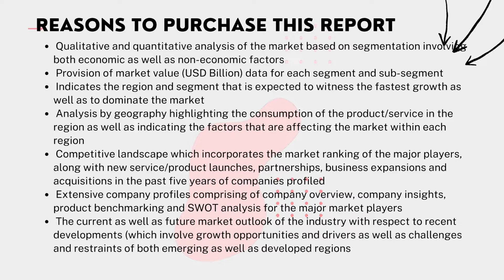Agricultural Micronutrients Market Size| Scope| Share| Growth And Forecast- Verified Market Reports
Agricultural Micronutrients Market is growing at a faster pace with substantial growth rates over the last few years and is estimated that the market will grow significantly in the forecasted period i.e. 2021 to 2028.

This report provides an all-inclusive environment of the analysis for the Global Agricultural Micronutrients Market. The market estimates provided in the report are the result of in-depth secondary research, primary interviews, and in-house expert reviews.

Agricultural Micronutrients Market, By Product
• Zinc
• Copper
• Boron
• Iron
• Manganese
• Molybdenum

Agricultural Micronutrients Market, By Application
• Soil
• Foliar
• Fertigation

Agricultural Micronutrients Market, Key Players
• BASF
• DowDuPont
• Akzonobel
• Nutrien
• Land Olakes
• Yara International
• The Mosaic Company
• Helena Chemical Company
• Nufarm
• Coromandel International
• Haifa Chemicals
• Sapec S.A.